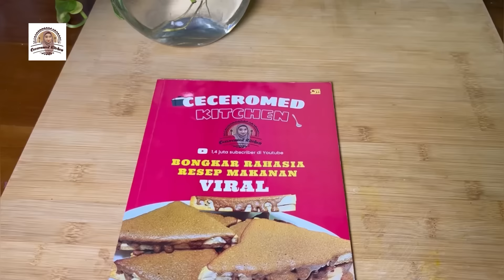IKAN ASAP JANGAN DISANTAN, COBA MASAK SUWIR PEDAS PAKAI KEMANGI SEKEBON, SEDAP..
Bahan-bahan Ikan Asap Suwir Kemangi:

5 ekor ikan asap
1 baskom kemangi

Bumbu yang dihaluskan:

13 siung bawang merah
7 siung bawang putih
6 butir kemiri sangrai
3 cm kunyit
3 cm jahe
100 gram cabe merah besar
50 gram cabe rawit merah

2 batang sereh
10 lembar duan jeruk
Minyak goreng untuk menumis
200 ml air
2 sdt garam
1/2 sdm gula pasir
1 sdt kaldu bubuk

happy shopping.